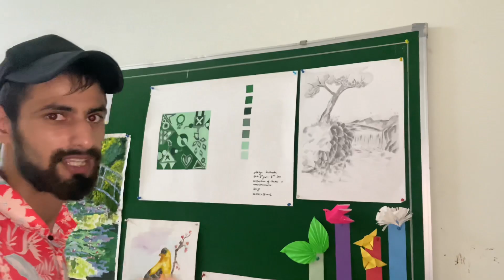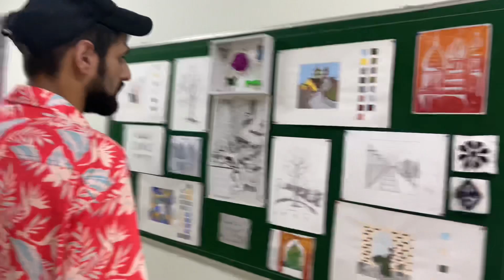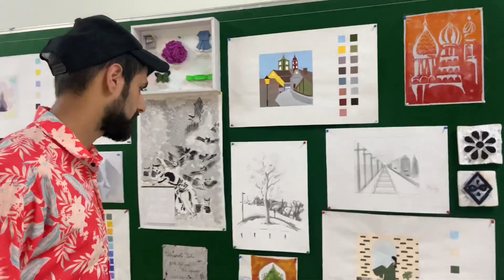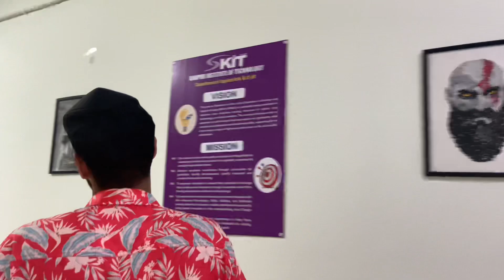Yai kisne banaya hai🫣 ||KIT college ||Rainafaxuu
1.
2.
3.
4.
5.
6.
7.
8.
9.
10.
11.
12.
13.
14.
15.
16.
17.
18.
19.
20.